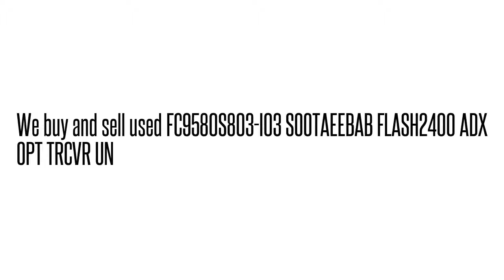FC9580S803-I03 SOOTAEEBAB FLASH2400 ADX OPT TRCVR U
FC9580S803-I03 SOOTAEEBAB  FLASH2400 ADX OPT TRCVR U We buy/sell used Fujtisu networking Equipment. Cash for your used Equipment.